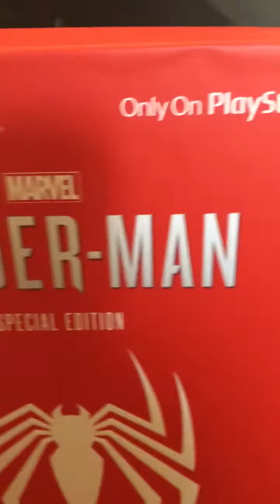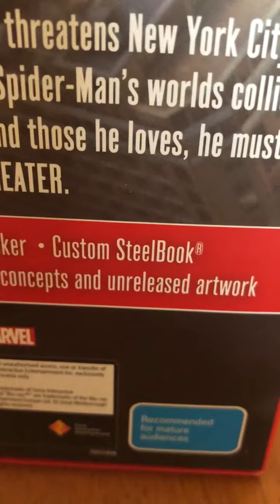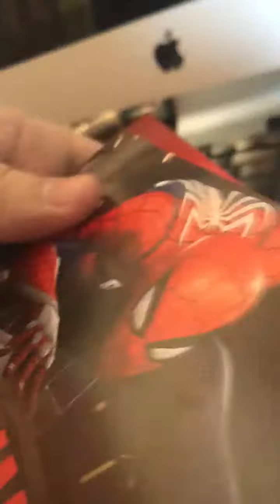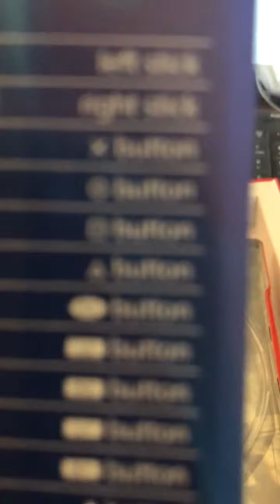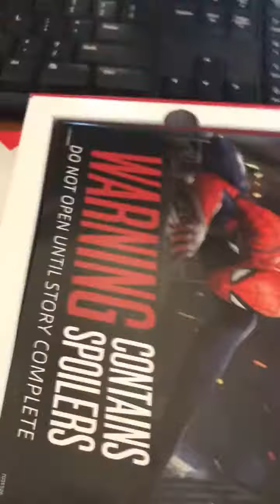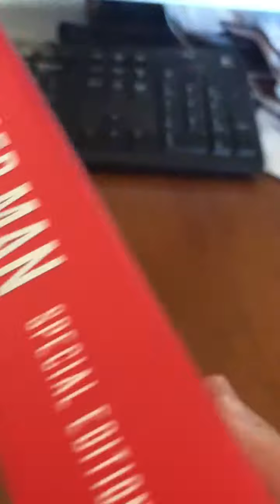What's In The Box?? Spider-Man Special Edition PS4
On this episode of "What's In The Box??" we have the brand new Special Edition of Marvel's new game "Spider-Man" on PS4.

Socials:
Twitter.com/Herbie376